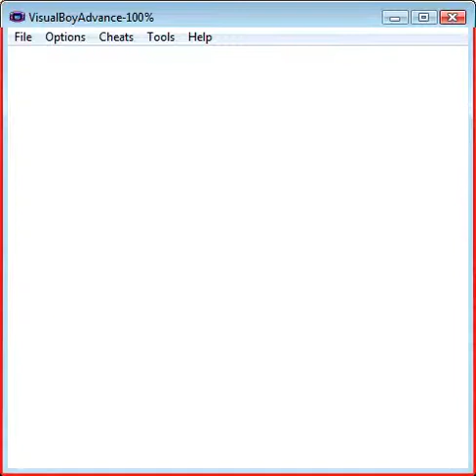Pokemon Yellow 24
I would've gone ahead and read all of the Pokemon Mansion journals, but Wolf's laptop likes to overheat on him, so I was compelled to cut out the fat for this segment. I still managed to orally deliver the story of the mansion, though. And Blaine went down with no trouble at all. We also revived all three Fossil Pokemon.

Current Guest: Wolfguy13